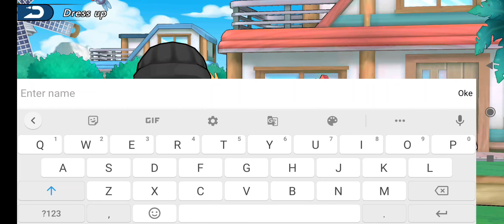THE SOUL GUARDIAN - POKEMON GAME - GAMEPLAY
Enjoy our new gameplay "THE SOUL GUARDIAN"